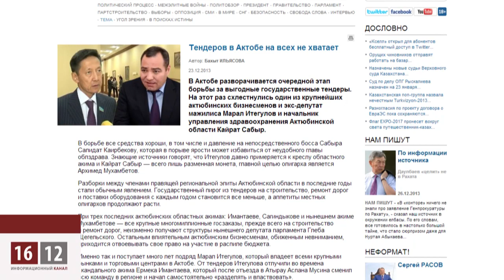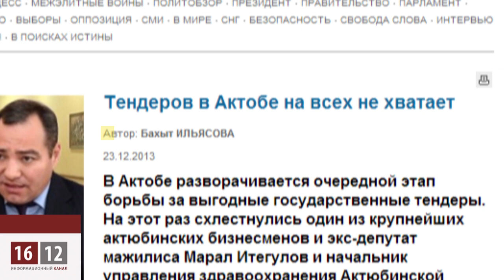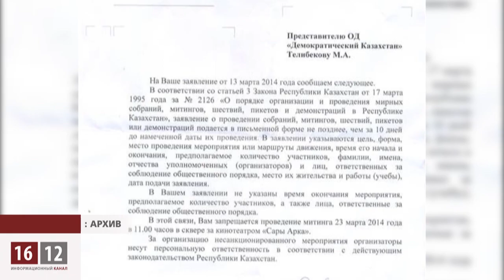Назарбаев преследует журналистов / 1612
Из-за давления на оппозиционные СМИ, Журналистке актюбинской газеты Наталье Садыковой пришлось покинуть родной Казахстан